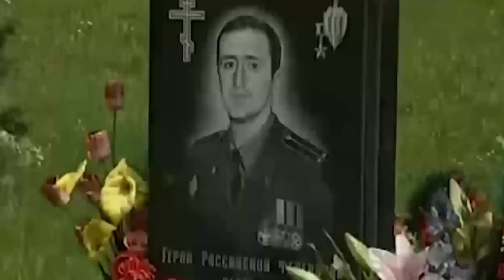Гимн спецназа ФСБ Вымпел. Нас не знают в лицо. Патриотическая песня.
Гимн спецназа Вымпел написан по заказу президента Фонда ветеранов спецслужб "Вымпел-гарант" Валерия Юрьевича Киселёва в 2005 году.. Первое публичное исполнение Гимна спецназа Вымпел состоялось на мероприятии  на День Чекиста 20 декабря 2005 года. Заиграли духовые и весь зал встал. Потом каждую неделю в течение года было прослушивание гимна на еженедельных мероприятиях Фонда ветеранов спецслужб "Вымпел-гарант". И только когда все ветераны сказали-
 "Да- это наш гимн" и начальство с Лубянки одобрило, это произведение было принято официально как Гимн Спецназа Вымпел.
Текст песни:
Нас не знают в лицо, при закрытых дверях
Получаем свои награды.
Мы всегда на чеку на парах и конях
И не ходим мы на парады!
Припев:
Мастерство всегда побеждать воспитала Родина в нас!
Мощный козырь в руках государства- мы - легенда Вымпел-спецназ!
А когда совершить невозможное от Отчизны исходит приказ-
Боевую задачу любою ценой выполняет "Вымпел" - спецназ!!!

О погибших ребятах скорбим как и все.
С боя каждый хотел вернуться!
Чтобы утром в деревне пройтись по росе-
В эту мирную жизнь окунуться!!!
Припев.

Знает мир и гордится нами страна!
У неё есть особая сила!
И куда б не забросила "Вымпел" она-
Он всегда защитит честь России!!!
Припев.

Патриотическая песня. Патриотический клип. Спецназ Вымпел . Гимн спецназа ФСБ.
Нас не знают в лицо. Павел Болоянгов.
Гимн спецназа ФСБ России "Вымпел".